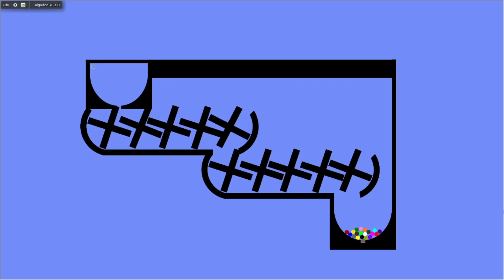Mini Marble Race #24